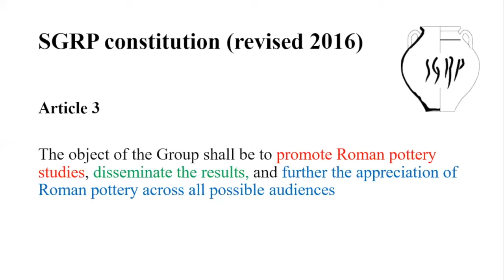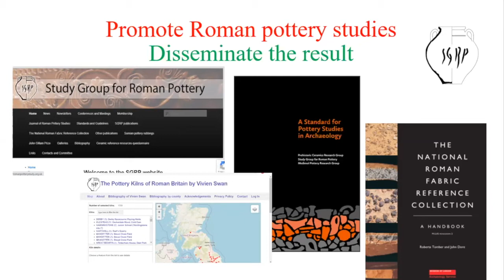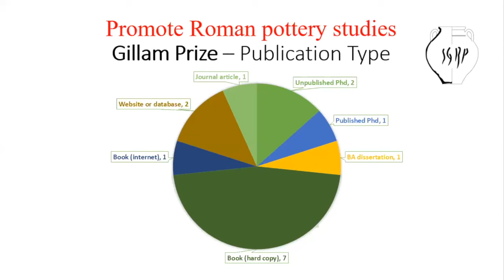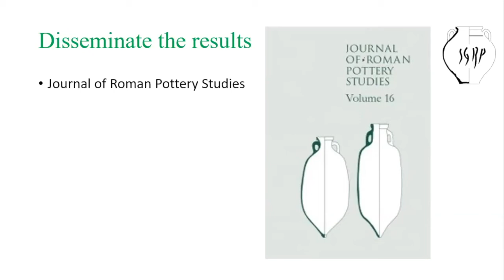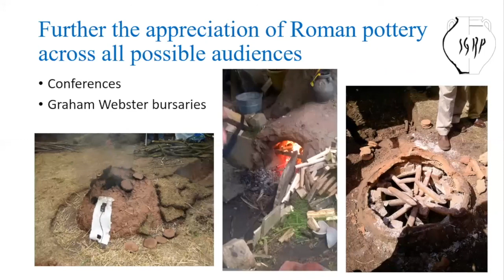SGRP50 Conference Day 1 Session 1 - Fiona Seeley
Study Group for Roman Pottery 50th Anniversary Conference
2-3 July 2021 - Newcastle University (UK)

Session 1 - 50 Years of the SGRP

Article 3: Reflections on the past and considerations for the future

Fiona Seeley (freelance)

"This paper is a personal reflection on the support and strengths of the Study Group as I have experienced them since I joined in the early 1990’s and how I see this aligns with its objectives, in particular those of Article 3. With an emphasis on the open and inclusive nature of the organisation this paper will demonstrate its importance for the future especially in regard to people entering the profession."